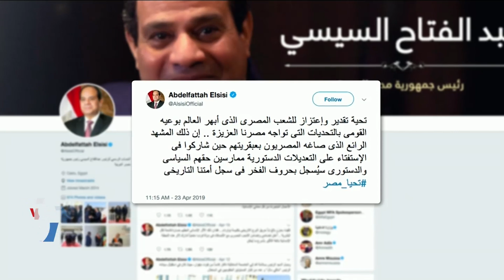همه‌پرسی مصر؛ مشارکت پائین، رای بالا به نفع سیسی